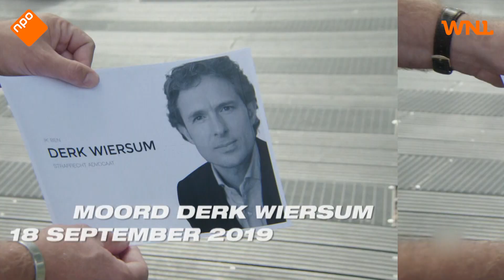Grapperhaus tegen moordenaar Wiersum: 'U probeert samenleving te breken, dat gaat niet lukken'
Meer van WNL op Zondag zien? Dat kan op NPO Start

Minister van Justitie en Veiligheid Ferd Grapperhaus heeft een persoonlijke boodschap gericht aan degene die verantwoordelijk is voor de moord op advocaat Derk Wiersum. “We blijven alles op alles zetten om u aan te pakken”, zo zei hij in WNL Op Zondag op NPO 1.